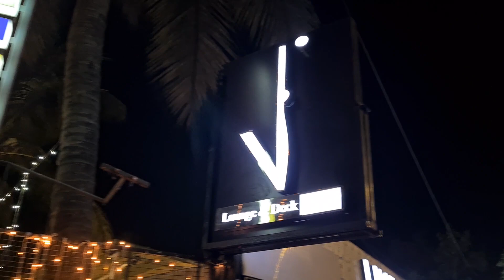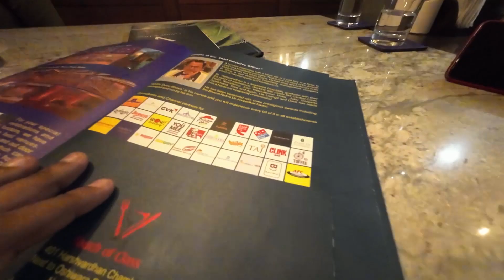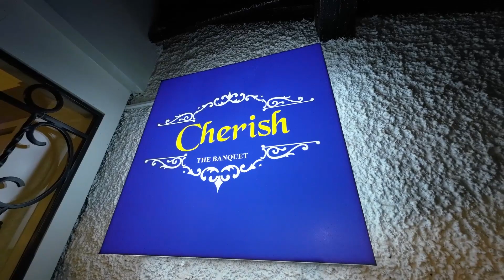New Lounge & Party Spot in Mumbai | V Lounge & Deck | Rajeev Vlogs | Mumbai Food | Malad | Marve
Hey There,
Join me as I visit one a newly opened Restaurants in Mumbai, 'V Lounge & Deck' located at Malad, Mumbai. The restaurant has amazing ambience and a huge open air dining area, live music, DJ and serves some amazing food. Do checkout the full video to know more about the discount😍

NAMASTE, SALAAM, KASA KAY PEOPLE 😃
Welcome to LiveItUpwithRajeev 🤙

V Lounge & Deck: Bageecha Complex, Marve Road, Marve, Malad, Mumbai.

Your go to place for Travel, Food & Everything Fun
Posting Vlogs & Dance Videos.